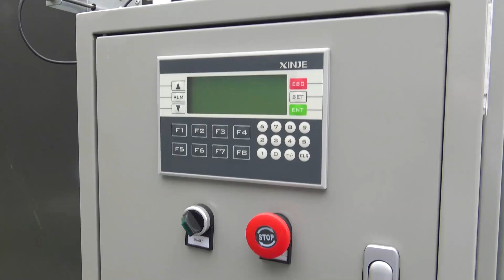COLO-1688 Electric Powder Coating Oven for Wheels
COLO-1688 Electric powder coating oven is applicable for small work pieces, specially designed for car wheels, bike and motorcycle accessories. Compact powder curing oven heated by electricity to obtain a lot energy savings.